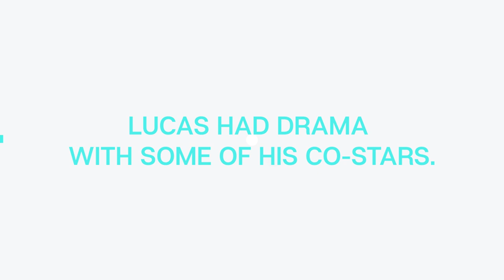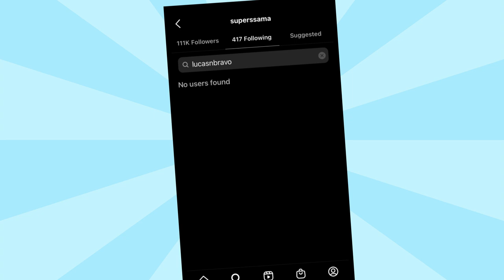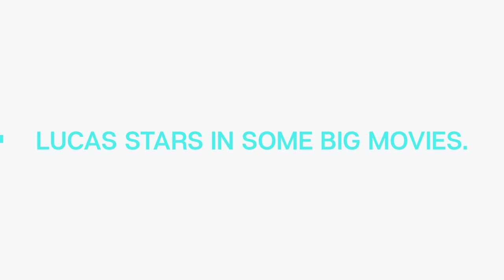5 SURPRISING Things You Didn’t Know About Lucas Bravo!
5 SURPRISING Things You Didn’t Know About Lucas Bravo!

Lucas Bravo stole our hearts as Gabriel in Emily In Paris. Lucas Bravo is back in Emily In Paris season 3 and we love him even more. In this video, we’re talking about 5 surprising things you didn’t know about Lucas Bravo! Who is Lucas Bravo dating? Does he get along with the Emily In Paris cast? And much more.